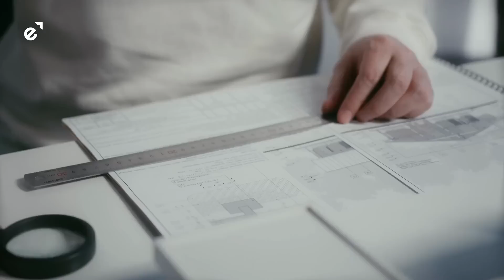Why is Saudi Arabia Building Turtle-Shaped Floating City? | Pangeos Terayacht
Welcome to Evolve TV, your premier source for delving into captivating mysteries, uncovering hidden secrets, and discovering inspiring stories from across the globe! 🌍✨
Immerse yourself in a rich array of content that reveals:
Untold narratives of historical events and influential figures
Mysterious findings and unexplained occurrences
Innovative advancements shaping our future
Secrets behind world leaders, iconic sites, and cultural marvels
Exploration of space, scientific discoveries, and global issues

Our videos are designed to spark your curiosity, broaden your understanding, and take you on a journey through the marvels of history, science, and the unknown. Whether you're intrigued by ancient enigmas, pioneering technology, or exhilarating espionage tales, there's something for everyone.
Let’s embark on this exploration together, one story at a time! 🌌📜